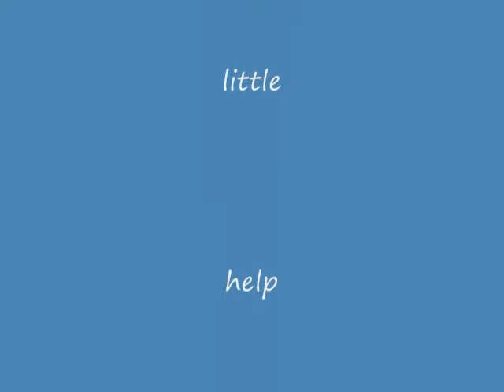Bolton memory 0001